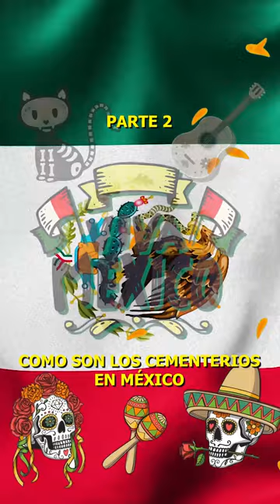Blog México - Como son lo Cementerios en México Part.02